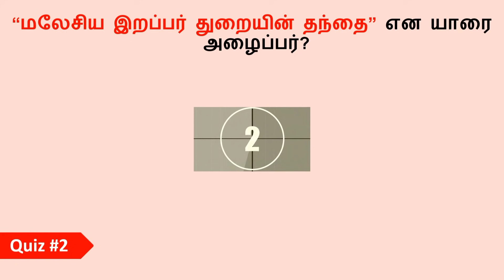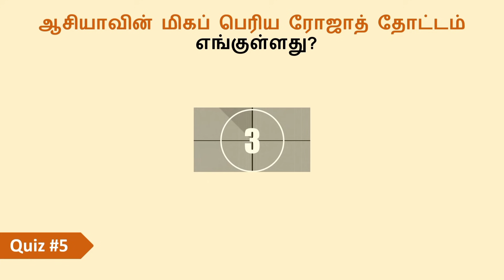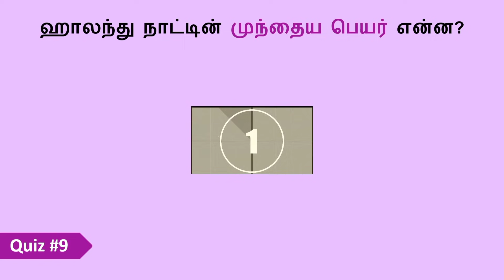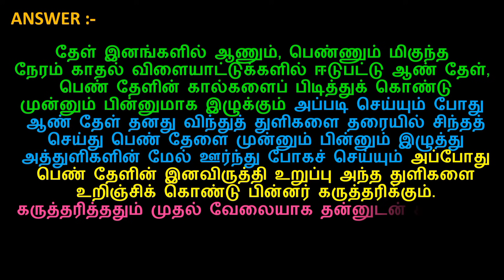கருத்தரித்ததும் காதலனை கொல்லும் உயிரினம் எது? | Interesting Tamil Facts | Tamil Gk | Brain Teasers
ஒரு சில உயிரினங்கள் ரொம்பவும் வித்தியாசமான வாழ்க்கை முறையை கொண்டிருக்கும் கேட்க ரொம்பவும் ஆச்சர்யமாக இருக்கும் அது போன்ற ஒரு வித்தியாசமான வாழ்க்கை வட்டத்தை கொண்ட ஒரு உயிரினம் பற்றிய தகவல்கள் இந்த வீடியோ இறுதியில தரப்பட்டுள்ளது. பார்த்து Enjoy பண்ணுங்க 👍🤗